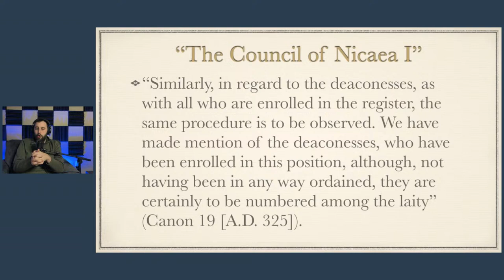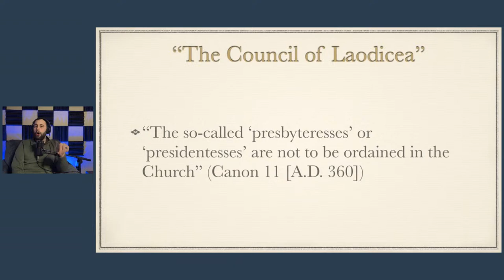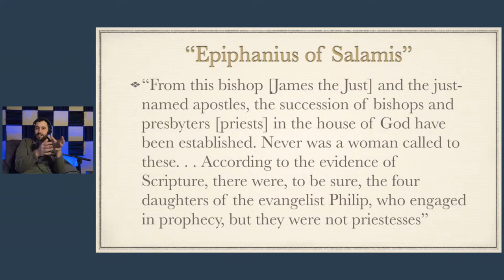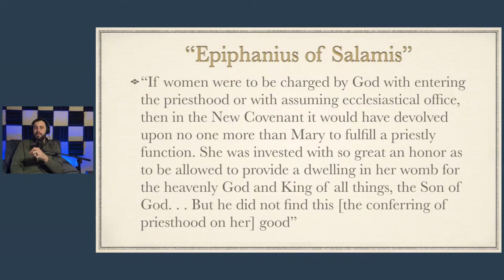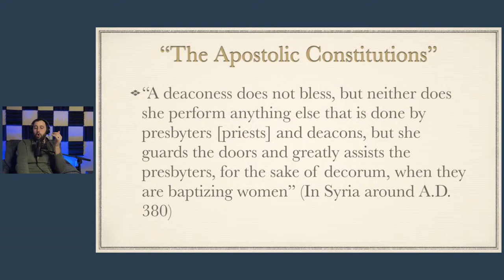Priestesses and Deaconesses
On this episode of FACTS, Stephen will discuss the historical approach to the offices of Priest (or Presbyter) and Deacon. Can women be qualified for these offices? What did the early church and their councils teach on this matter? Listen-in and learn more about the subject.